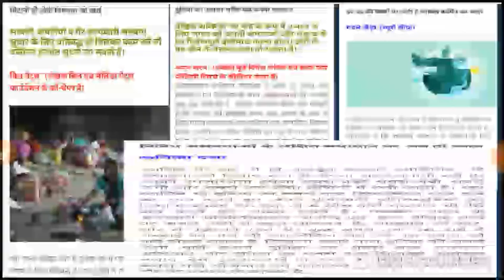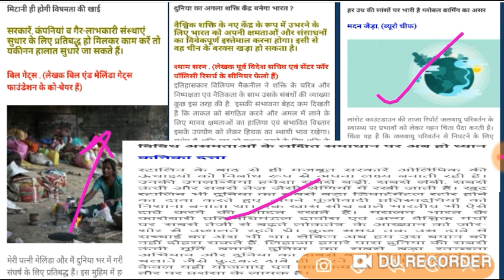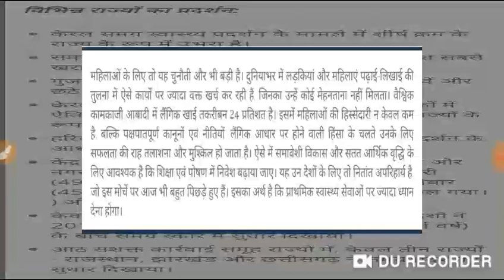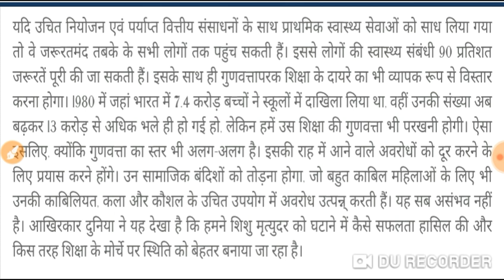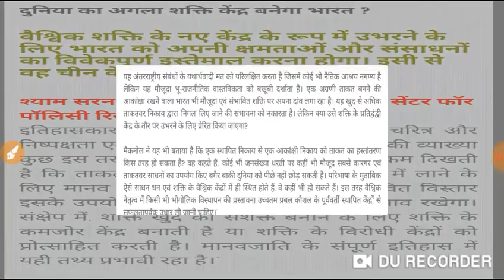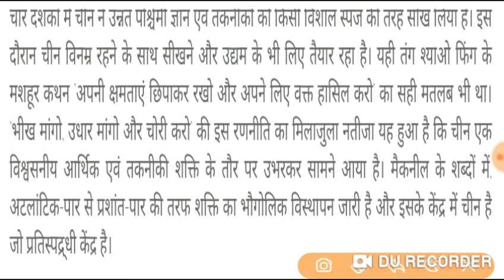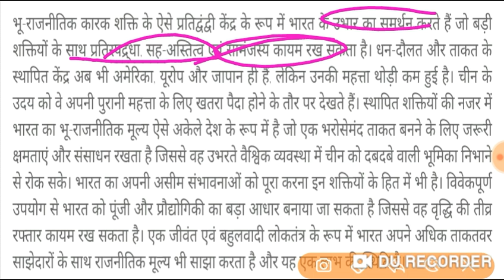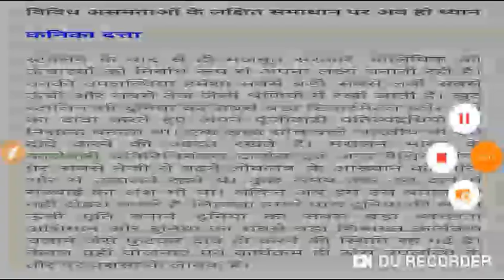Nov/2019 DAILY HINDI EDITORIAL Analysis SPECIAL TOPIC- for UPSC CSE 2020